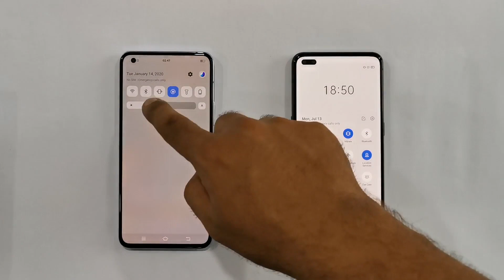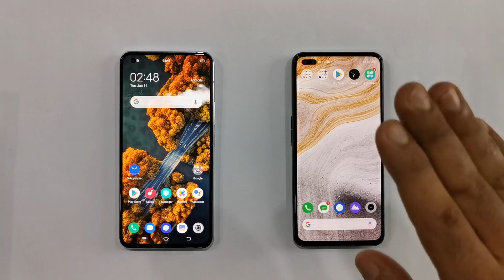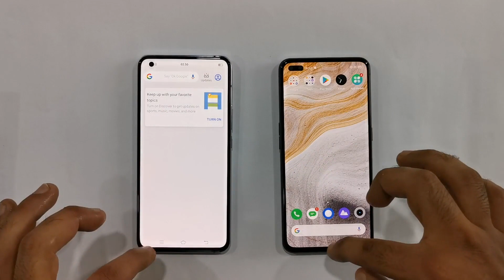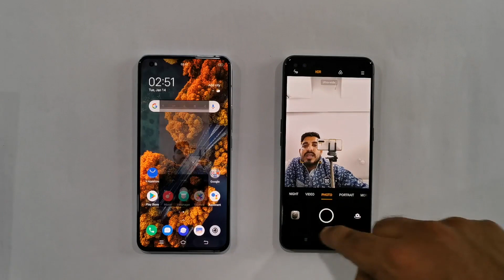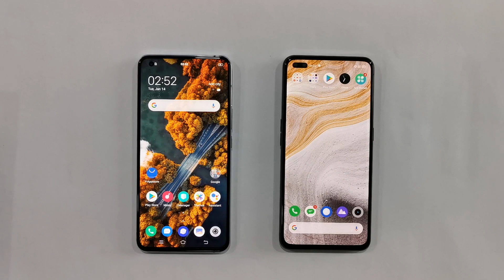Vivo X50 vs Realme X50 Pro: Comparison overview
Hello everyone, this is Keshav Khera and in this video, I will tell you about Vivo X50 vs Realme X50 Pro. Vivo X50 is available in India now. In this comparison, I will talk about Vivo X50 specifications compared with Realme X50 Pro specifications.

Amongst other things I will talk about Vivo X50 India launch and Realme X50 Pro India launch.

I will also tell you about Vivo X50 price in India, Realme X50 Pro price in India. Will also discuss Vivo X50 specifications in Hindi, Realme X50 Pro specifications in Hindi.

Also if you want to see Vivo X50 vs Realme X50 Pro battery test then do let us know in the comment section below or Vivo X50 vs Realme X50 Pro PUBG test then do let us know in the comment section below.

About Us:
91mobiles.com is the largest gadget research site in India that provides tools, reviews & rich content to help people decide which gadget best suits their needs. The platform also helps users to find best prices/offers for the gadgets.